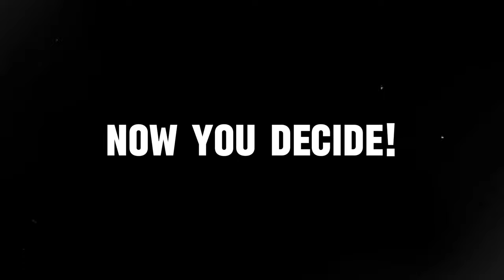These Countries Will Pay You To Marry Their Women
In this captivating YouTube video, we explore the intriguing concept of countries that offer financial incentives to men who marry their women. Discover the fascinating cultural and economic reasons behind this practice as we delve into the stories of various countries that provide such incentives. Join us as we uncover the unique traditions and motivations behind these offers, shedding light on the diverse ways in which different societies approach marriage.